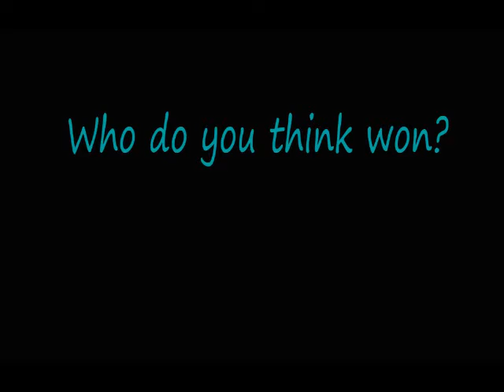Lance Vs. Colt 2018 Cat Battle!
Just on night of battling out of many. No cat was harmed in the making of this video.